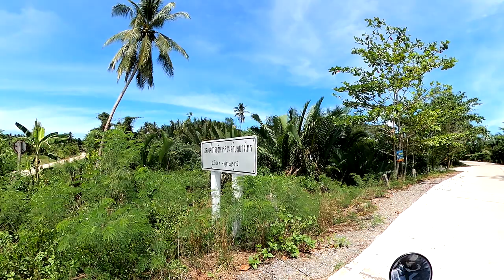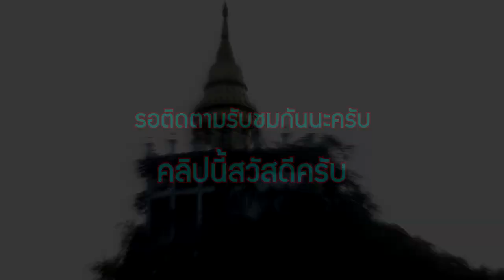ตะลุยหลอน-ตะลอนเที่ยว! EP.1 ความสวยงามเมืองสุราษฎร์ฯกับสถานที่ยังไปได้ปลอดภัยสถานบันเทิงแบบนักผจญภัย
กราบสวัสดีครับเพื่อนๆพี่ๆชาวยูทูปทุกท่าน
หลังจากที่เราหายหน้าหายตาไปเกือบ 2 อาทิตย์ ผมและทีมงานขอชี้แจงเหตุการให้อ่านซักเล็กน้อยนะครับ
เนื่องจากที่เราได้นัดหมายและเตรียมการไปสู่แผ่นดินใหญ่เพื่อถ่ายทำคลิปวีดีโอก่อนที่จะมีการระบาดระลอกที่3นั้น แผนทั้งหมดที่วางไว้ต้องถูกเปลี่ยนแปลงและเพื่อความปลอดภัยสูงสุดรวมถึงให้ไม่ขัดต่อนโยบายที่ทางจังหวัดได้ตั้งเอาไว้ เราจึงได้มีการปรับแผนการดำเนินกิจกรรมซึ่งจำเป็นมากต่อการอัพเดทของช่องจึงได้เป็นภาพวีดีโอในชุดที่จะนำเสนอให้เพื่อนๆได้รับชมกันต่อไปนี้ ซึ่งขอเสนอเป็นตอนแรก ส่วนเรืองราวทั้งหมดในการไปเยือนแผ่นดินใหญ่ระยะเวลาไม่นานของเราในครั้งนี้จะออกมาในรูปแบบใดโปรดให้เพื่อนๆไปติดตามรับชมกันได้เลยครับ
หากเพื่อนๆชอบในคลิปวีดีโอของพวกเราก็อย่าลืมกดไลค์ แชร์ เพื่อเป็นกำลังใจให้เราด้วยนะครับ ขอบพระคุณมากครับ
เรารอเพียงเหตุการณ์ สถานการณ์เข้าสู่สภาวะปกติเมื่อไหร่เราจะรีบกลับไปสานต่อในอีกหลายๆที่มาให้ได้รับชมกันแบบจุใจแน่นอน ขอให้ทุกท่านมีสุขภาพแข็งแรง และใช้ชีวิตด้วยความไม่ประมาทเช่นกันครับ
สำหรับท่านใดสนใจที่จะร่วมเป็นสปอนเซอร์ให้พวกเราช่วยเหลือสำหรับค่าเดินทาง
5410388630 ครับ